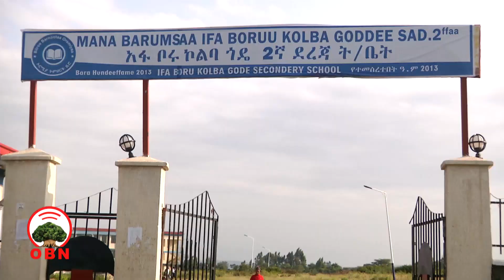Dhaabbii Biqiltuu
Jaarmiyaaleen dubartootaa Magaalaa Mojootti biqiltuu dhaaban.